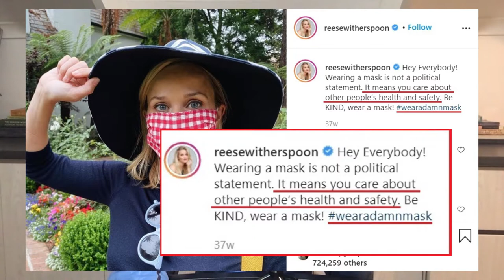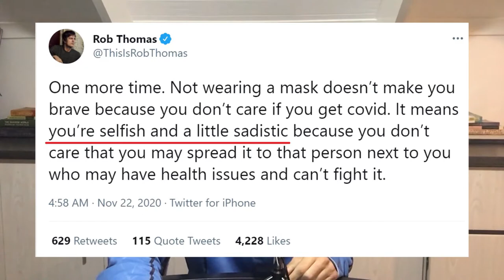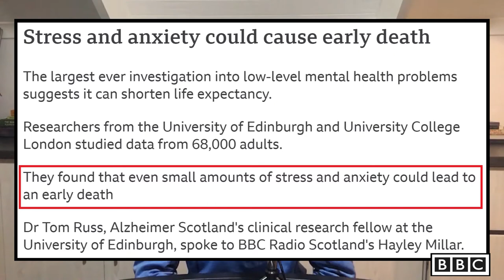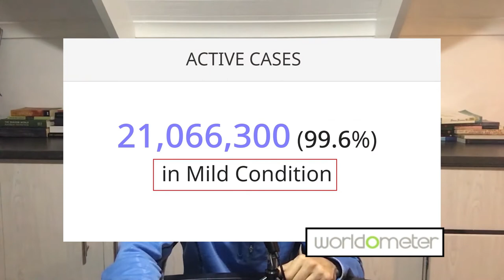Science Shows Forcing Facemasks On People Can Be Dangerous & Even Deadly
Beyond public speculation and media propaganda there is an ABUNDANCE of peer reviewed science — SPANNING DECADES — that clearly shows that forcing people to wear facemasks against their will can be DANGEROUS and even DEADLY, for the simple fact that it creates stress and anxiety, which can slowly kill people or even suddenly.

Although "mask anxiety" can plague practically any demographic, it is particularly a problem for many people who suffer from claustrophobia, autism and deafness, which represents hundreds of millions of people around the world.

According to a 2016 article from the Independent, for example, quoting the research of professor Graham Davey, around 5-7% of the world's population (between 380 million & 532 million) suffer from claustrophobia. (Source

According to the WHO, 1 in 160 children suffer from some form of autism. (Source

According to the WHO, 6.1% of the world's population (466 million people) suffer from some form of deafness (disabling hearing loss). (Source

Although not all claustrophobic, autistic or deaf people are adversely affected by being forced to wear facemasks, a large number still are, as are many other people from other walks of life, and yet we hear nothing about this from the media, who instead makes everyone that does not want to wear a facemask out to be selfish and inhumane — going so far as to even resort to childish insults, like "maskhole" and "covidiot".

In this short video I help to shine a light on why forcing people to wear facemasks against their will is ethically wrong, and that public shaming and bullying them makes you the "bad guy."

Some of the sources & Citations for studies/press releases of studies proving anxiety and stress to be dangerous/deadly:

It should be mentioned the CDC's most recent estimate (as of today 03/30/2021) of how many people are infected without symptoms is ±30% Source

For those who would like to go into meticulous detail with verifiable evidence about how deceptive all of this has been please watch my full length presentation